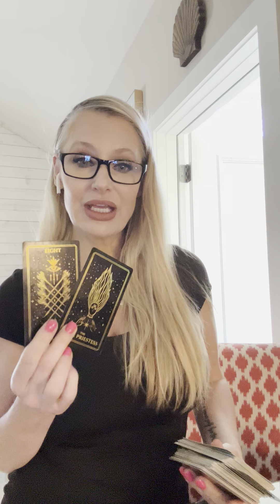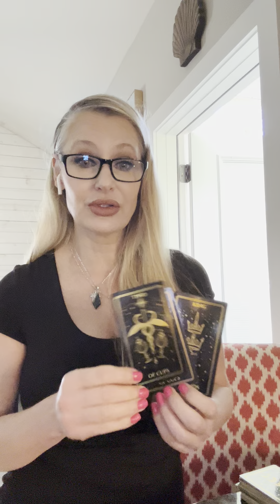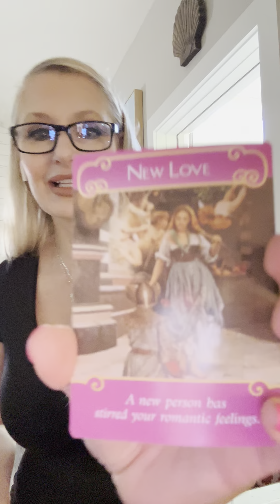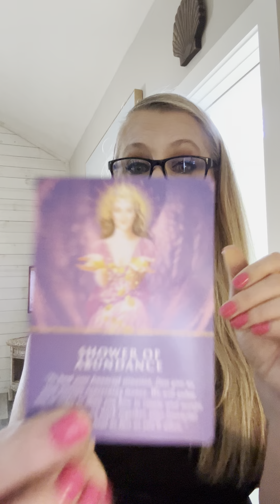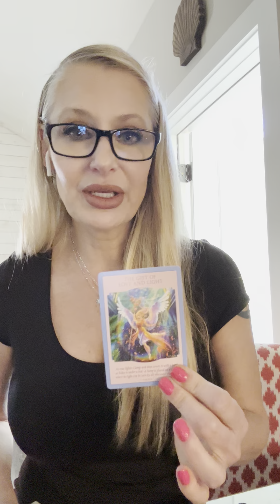8/23 pt 2 What actions will they take 🙄